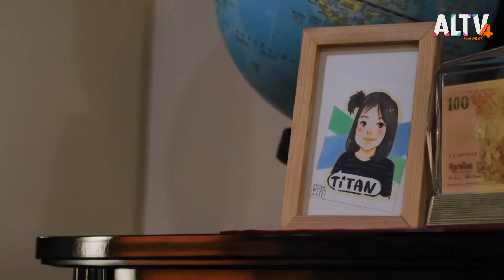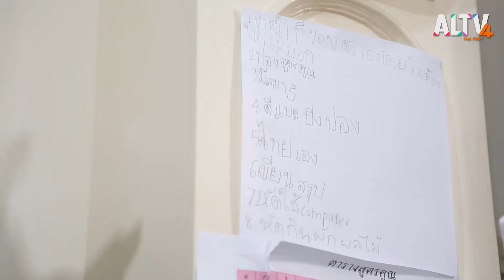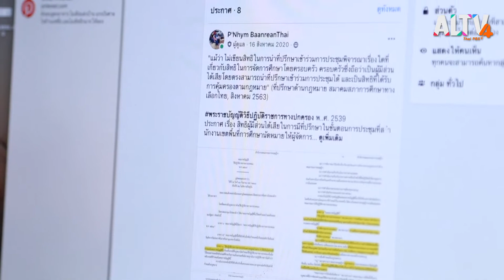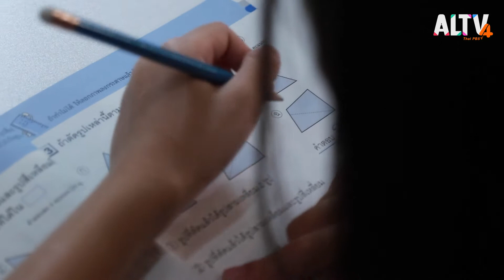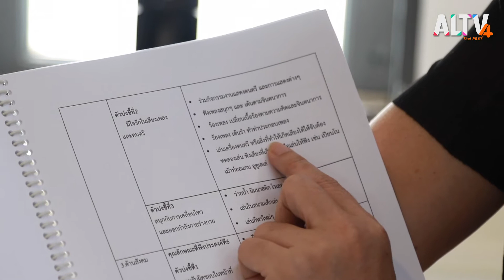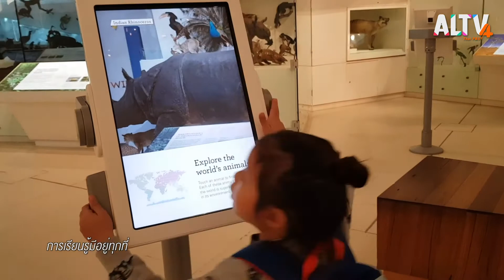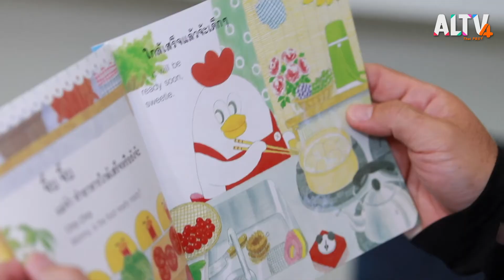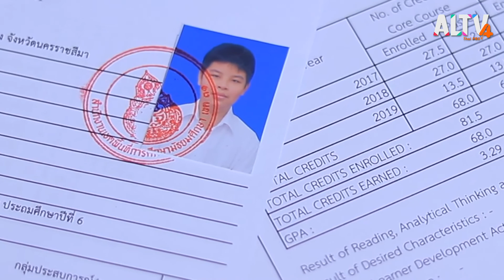แผนชีวิตไร้ขีดจำกัด l โฮมสคูล เด็ก บ้าน เรียน #2 (22 เม.ย. 64)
เรื่องราวของหนุ่มน้อย ไททัน ที่เรียนรู้ตามอัธยาศัย แม่ไม่ได้ต้องการสอนลูกเป็นเวลาแบบในห้องเรียน แต่สอนให้ไททันได้เรียนรู้ด้วยตัวเอง ค้นหา ประมวลผล คิดวิเคราะห์ สรุปผล  แม่จึงเลือกที่จะเขียนแผนชีวิตที่ดีให้เขาได้เติบโตอย่างมีศักยภาพ  ในรูปแบบ Homeschool

ติดตามโฮมสคูล เด็ก บ้าน เรียน ทุกวันจันทร์ - ศุกร์ เวลา 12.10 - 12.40 น.  ทางช่อง ALTV ช่อง 4  ทีวีเรียนสนุก
📌 รับชมได้ทาง